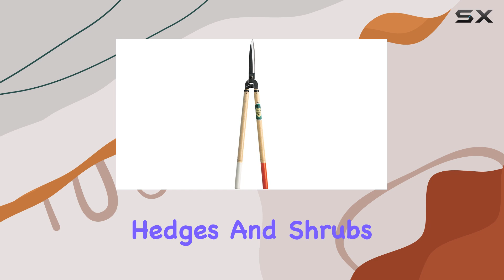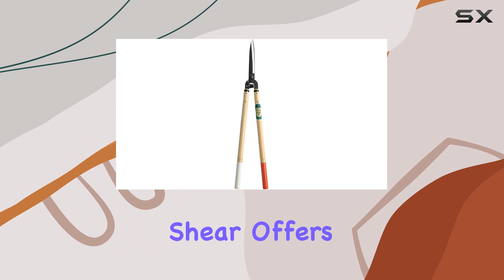Okatsune Hedge Shear: Best Precision and Durability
0:00 Intro
0:06 Review

Things that we mentioned in this video:
Okatsune Hedge Shear : B001RJ3VUE